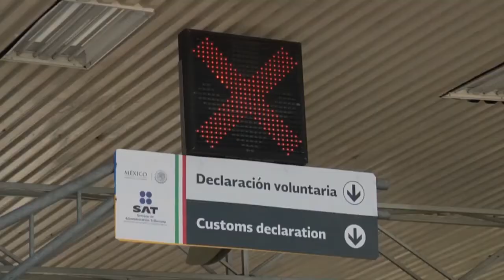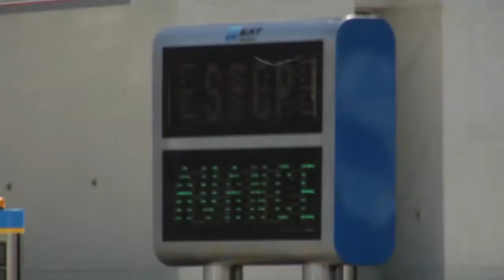Responde Gobernador a importadores de autos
Importadores de Mexicali solicitan su apoyo en las gestiones frente a la Secretaría de Hacienda.